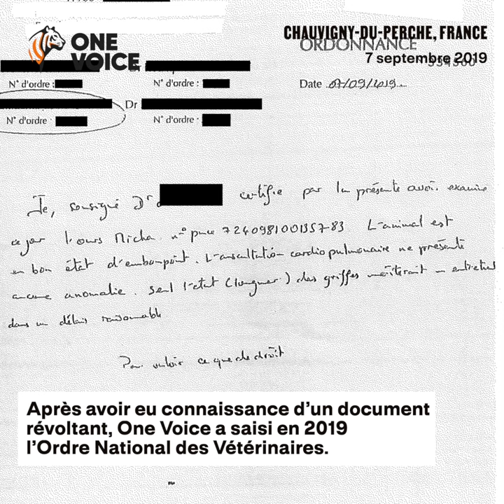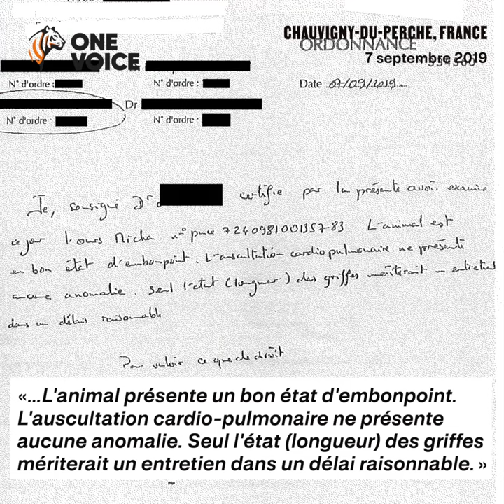Comment un professionnel a-t-il pu affirmer que Micha pouvait se tenir sur des pattes dans cet état?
Ce vétérinaire avait fourni au couple Poliakov-Bruneau un certificat leur permettant d'infliger à Micha une énième - la dernière - représentation à près de 350 kilomètres de sa geôle. Sur le document autorisant ce trajet, était mentionné qu’en dépit des 160 kilos au lieu des 250 qu’il aurait dû peser, «l’animal [était] en bon état d’embonpoint». Jeudi 14 mars à 10 heures, nous lui ferons face au palais de justice d’Orléans.